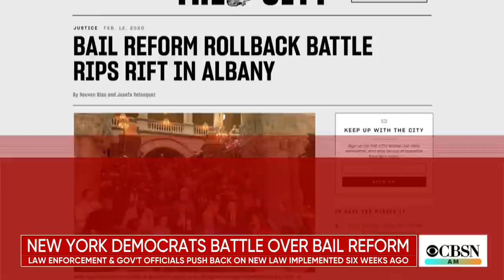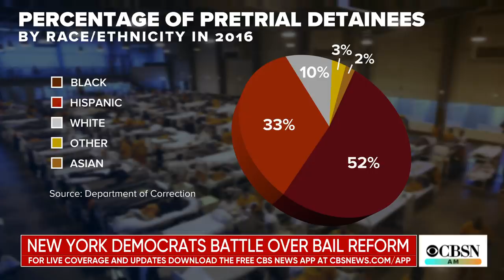New York Democrats divided over new bail reform law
A bail reform law that rolled out nearly six weeks ago in New York has divided Democrats in the state. The City reporter Reuven Blau joined CBSN AM to break down the bill and explain the controversy.